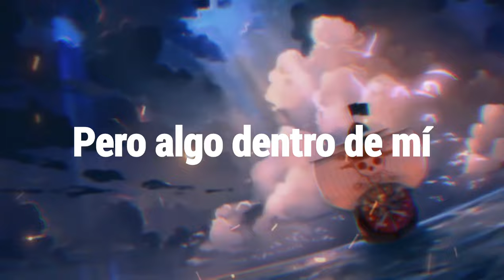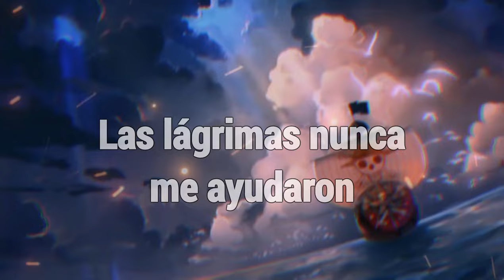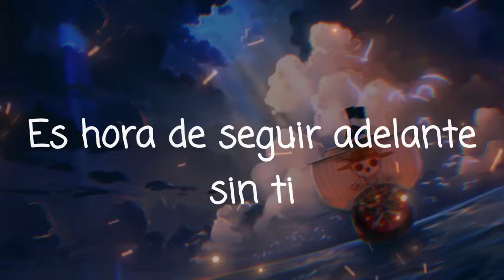NEFFEX - Better On Your Own「Sub Español」(Lyrics)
💽 Canción: Better On Your Own

📷 Imagen
⛩️Anime: One Piece

📝 Lyrics:

➥ Sometimes you gotta let’em go
I know it's hard, but you're better on your own
I know the scars got you feeling all alone
I know it's hard, but you gotta let'em go...
Say it with me everything's okay-ay!
Ay-ayy
Ay-ayy-ayy
But you gotta let’em go
I know its hard, but you're better on your own
Yeah on your own…yeah

All these feeling's kept
I wanna be over it
But something deep inside
Makes me feel alone again
They were in my life
Never got that closure yet
Push the pain aside
It's heavy when I’m sober yeah
Turn my thoughts off
I’m over it
Two shots too deep
I’m alone again
This ain't healthy
Tears never helped me

Ay-ayy
Ay-ayy-ayy

I know it’s hard, yeah
They were in your heart, yeah
A little piece of you broken and discarded
You need to be you
Get space from all the darkness
Pull all the weeds from the roots that you both started

But for right now
I just need time
And a little space
Need to get away
To a better place…
Yeah

I gave my all for you
Time to move on from you
I’m letting go of you…

Ay-ayy
Ay-ayy-ayy

NEFFEX - Better On Your Own Subtitulada al español